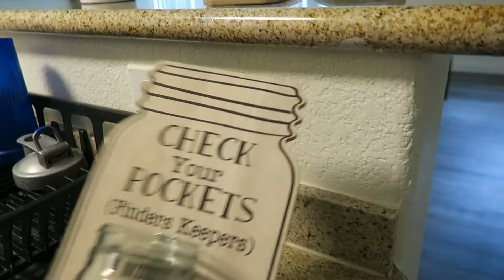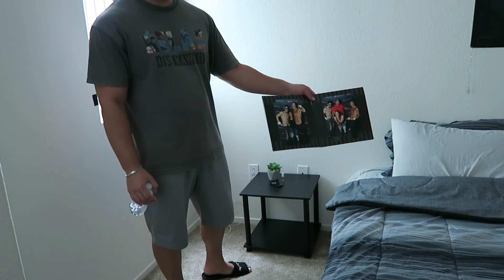Our Episode Of MTV CRIBS!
Hey guy's
welcome to our crib 😉 I hope you enjoyed this video .